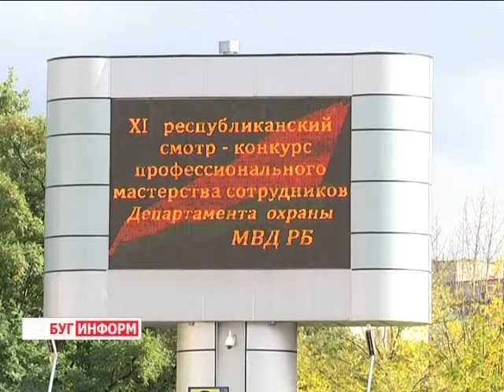2014-09-25 г. Брест. Соревнования Департамента охраны МВД РБ. Телекомпания Буг-ТВ.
Журналист А. Ноздрин - Плотницкая. Оператор С. Куропатов
У сотрудников Департамента охраны республики эта неделя ознаменовала себя как спортивная. В течение 5 дней на славной и героической берестейской земле проходил 11 смотр - конкурс профессионального мастерства. Его участниками стали более 70 правоохранителей из всех уголков Синеокой и города Минска.
О том, какие испытания проходили в течение недели сотрудники Департамента охраны, а также что ожидает победителей состязаний, узнала Анастасия Ноздрин - Плотницкая.